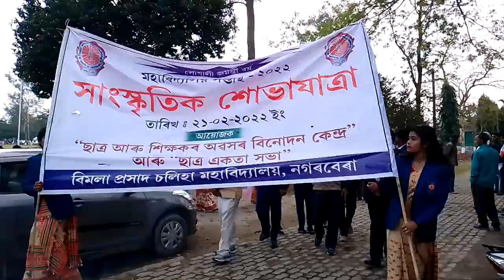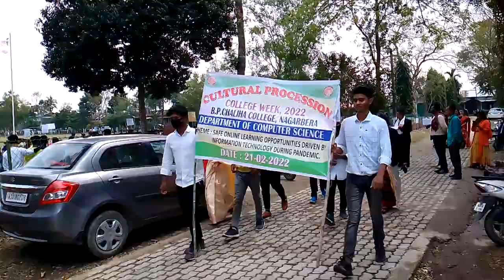BPC college, Nagarbera, college week prochesson.